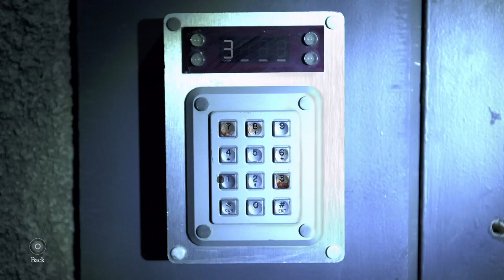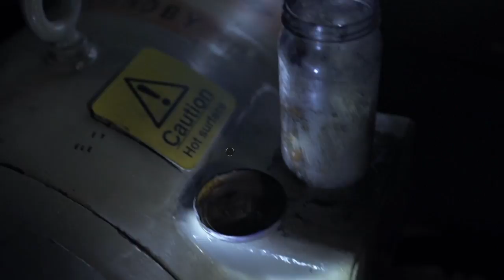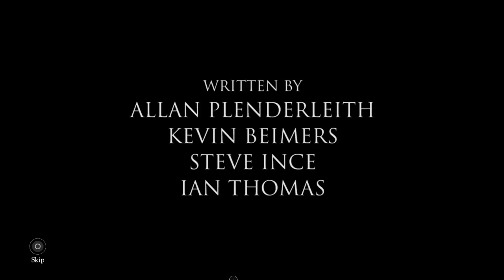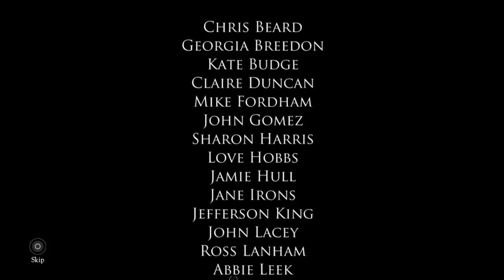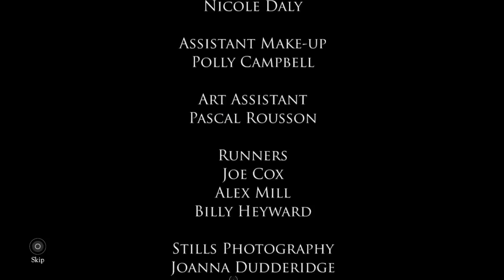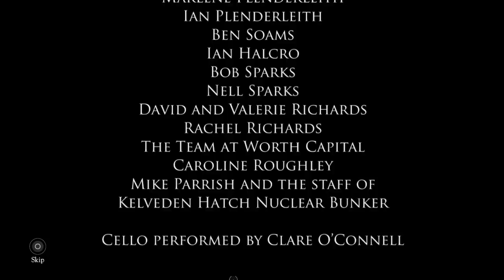The Bunker [06] Die schreckliche Wahrheit – Let's play The Bunker Deutsch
The Bunker - Die schreckliche Wahrheit: In dieser Folge, die auch die letzte ist, erfahren wir endlich, was wirklich im Bunker geschah.
Zum Schluß nahm das Spiel nochmal an Fahrt auf und wurde spannend...mich fasziniert immer noch die Art des Live-Action Spiels.
Genre: Live-Action Point-and-Click Action
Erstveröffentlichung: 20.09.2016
Entwickler: Splendy Interactive
Das Indie-Adventure von Splendy Interactive ist ein sogenanntes Live Action-Spiel. Das bedeutet, dass die Szenen direkt mit echten Schauspielern aufgenommen wurden und Du diese durch kleine Befehle durch die Gegend steuerst. So öffnest du mit John Türen, durchsuchst Schubladen oder hörst dir alte Aufzeichnungen aus der Zeit an, in der der Bunker noch bewohnt war. Jede Aktion löst quasi eine weitere Sequenz aus.
Das Spiel (von play3.de)
„The Bunker“ schickt die Spieler in der Rolle des Protagonisten John in einen Atombunker. 30 Jahre nachdem England von einem nuklearen Angriff ausgelöscht wurde, versucht John seiner Routine nachzugehen, um nicht verrückt zu werden. Doch als seine Routine ins Chaos gestürzt wird, muss er sich seinen Ängsten stellen und dabei die erschreckenden Geheimnisse aufdecken, die im Untergrund des Bunkers über seine Kindheit verborgen liegen.
Gefilmt wurden die für „The Bunker“ zugrunde liegenden Filmsequenzen in einem echten ausgemusterten Atombunker, der sich im englischen Essex befindet. Im Spielverlauf  werden die Spieler den Bunker erkunden, Computer, Akten und Aufnahmen ausspähen, um mehr über Johns düstere Kindheit herauszufinden.